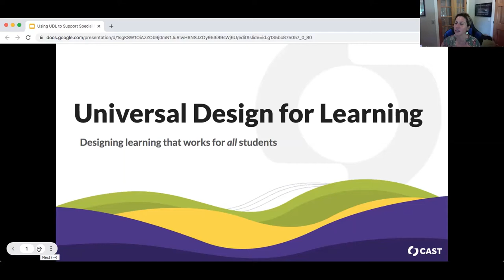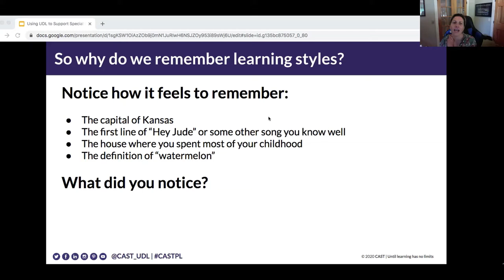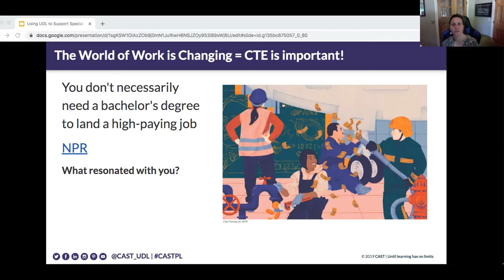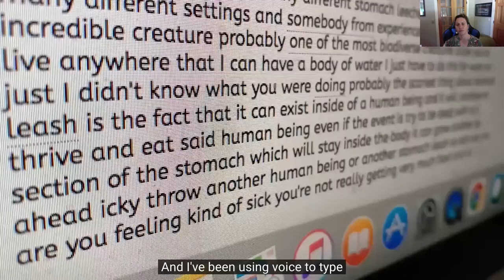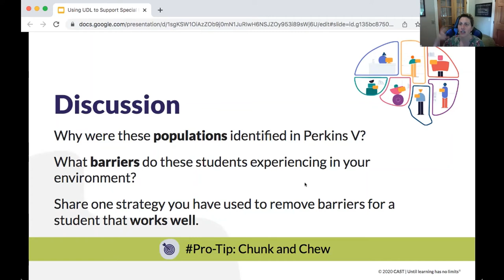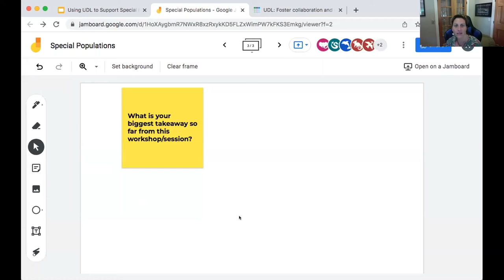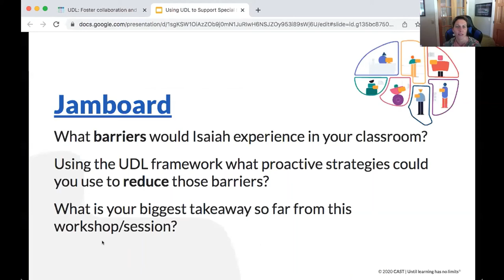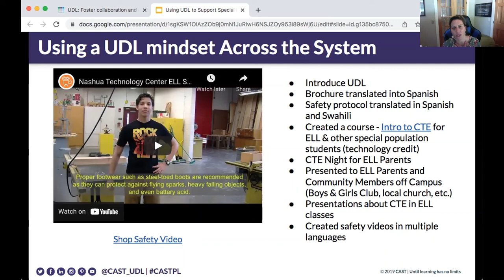Active Recruitment of Special Populations into CTE Programs and Nontraditional Careers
In this keynote, Dr. Amanda Bastoni from CAST presents compelling information about how humans learn and the connection with CTE as well as strategies for actively engaging all students in CTE. Additionally, Dr. Bastoni includes a number of "pro tips" throughout the presentation that can be used in schools immediately.